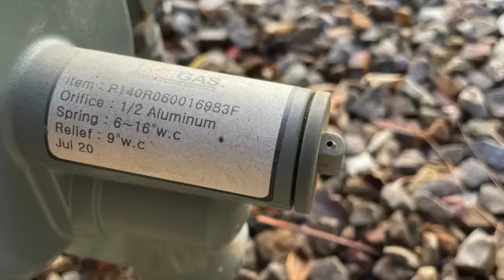Fire Pit SD 480p